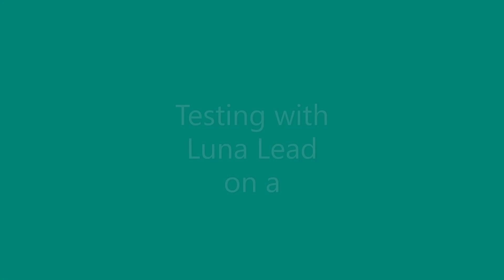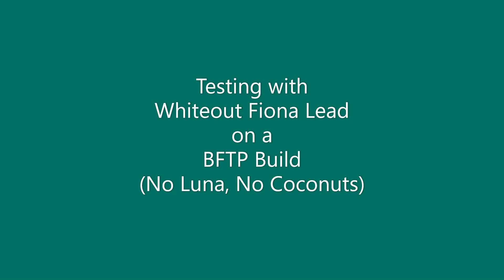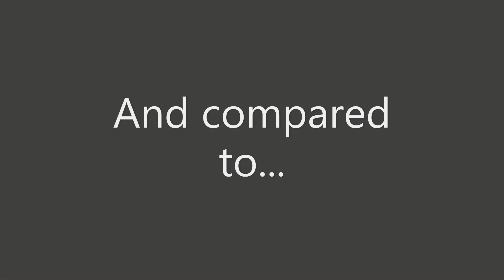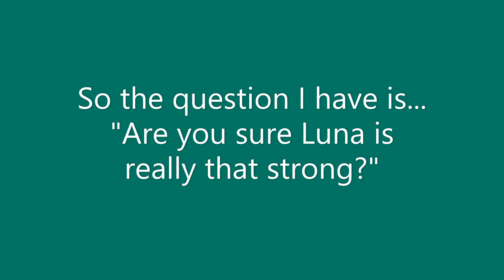Luna vs Whiteout Fiona and TRO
Proving a point where TRO holds a higher damage output than Paleo Luna, while also having less survivability than even a Whiteout Fiona Lead. Basically anything is better than Luna in lead.